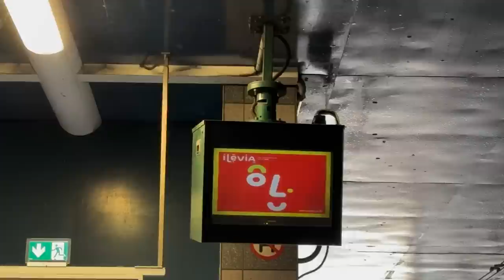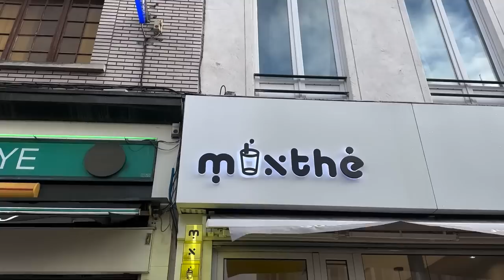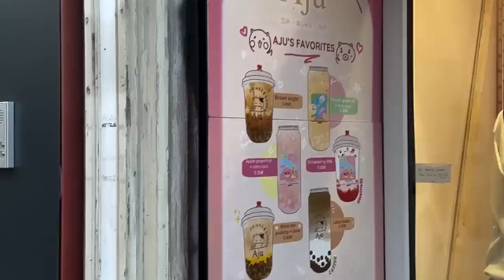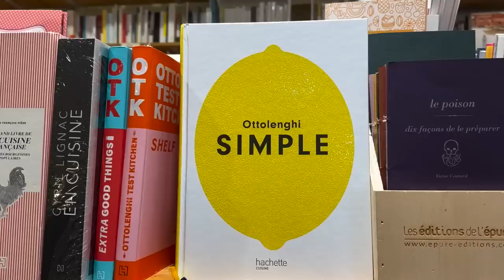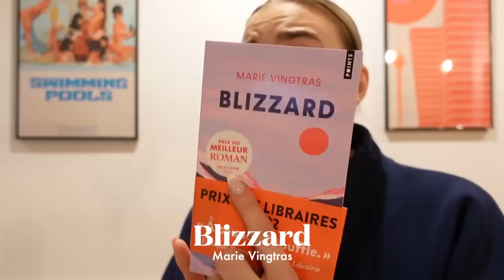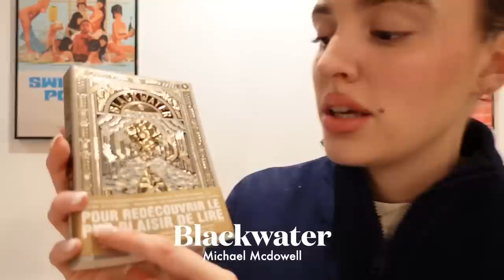Une journée avec moi à Lille ✨🤍